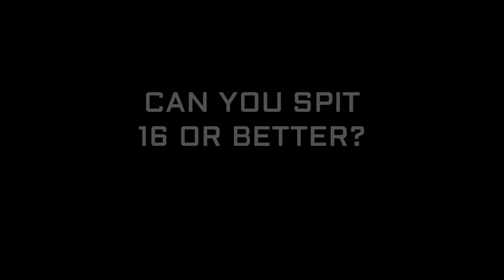16orBetter Cypher EP10 - NickNyse, Dear Pricey, Alex Ruffin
EP 10 features The 17th, NickNyse, Dear Pricey, Alex Ruffin

Follow @16orBetter @jackthriller @thisis50